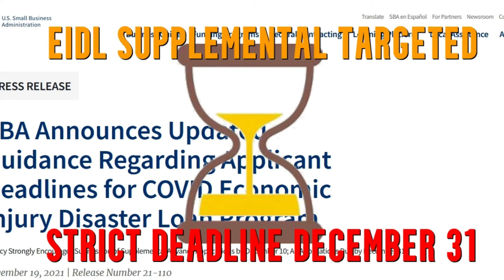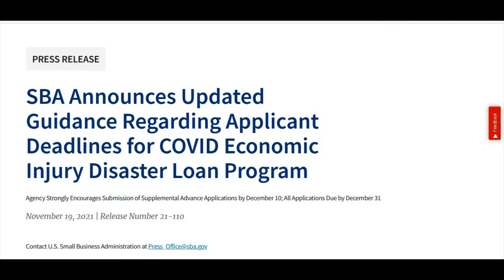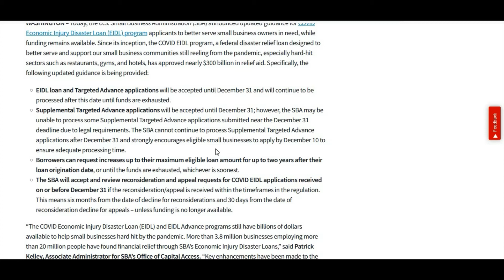❗EIDL Supplemental Grant Strict Deadline Economic Injury Disaster Loan Targeted Advance SBA Guidance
SBA Guidance EIDL Supplemental Grant Strict Deadline Targeted Advance Economic Injury Disaster Loan Ends Deadline Guidance for Self Employed Gig Worker Independent Contractor Schedule C

PPP
Paycheck Protection Program
programs
Loan
loans
lender
lenders
EIDL
Emergency Injury Disaster
Grant
grants
Florida
Stimulus
IRS
PUA
FPUC
PEUC
LWA
Agent
Rep
Representative
IRS
Call
Exhaust
Exhausted
Extension
Extend
Extended
Emergency
Cares Act
Cares Act 2
Check
Checks
Quarter Change
Quarter
Re Determination
Determine
Determination
re
Questionnaire
Question
Questions
Change
Certify
Certification
Virus
Pandemic
Epidemic
Outbreak
Impact
work
unemployment
reemployment
state
federal
benefit
benefits
assistance
swagbucks
swagbuck
swag
buck
bucks
Ebates
Rakuten
TopCashBack
Top
online
internet
money
cash
back
earn
earns
earned
earning
earnings
deo
emergency
department
employment
employed
self
gig
work
worker
workers
independent
contractor
contractors
business
businesses
owner
owners
3
300
$300
600
$600
$1400
1400
$2000
$4000
2000
10,000
10000
$10,000
dollar
dollars
retropay
pay
paid
payment
payments
Paying
six hundred
challenge
quarantine
order
orders
day
daily
days
tax
taxes
overview
1099
1099G
form
forms
Tutorial
Walk
Through
w2
schedule c
Gross Income
Adjusted
Receipts
Adjust
Receipt
Income
Line31
Line 1
Line 7
Proof
Credit
bank
banks
Stock
Stocks
Forex
Trade
Trades
Trading
Real Estate
Land
Invest
Investing
Investor
Entrepreneur
Entrepreneurship
Finance
Financial
Financing
Financed
Freedom
Independence
Free
Monitoring
Monitor
Fico
Score
Scores
Equifax
TransUnion
Non Filers
Trans
Union
Experian
DnB
Duns
Bradstreet
Paycheck
Crypto
Currency
Bitcoin
Ethereum
Dogecoin
Litecoin
Economy
Economies
Economic
Economics
Own
Owns
Ownership
apply
applicant
applicants
application
invite
invitation
Recovery
Rebate
Rebates